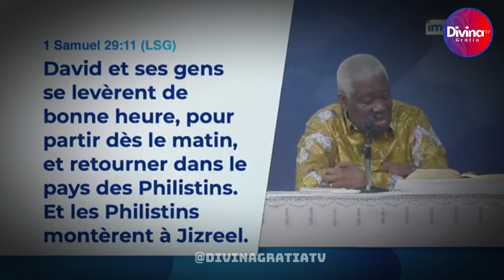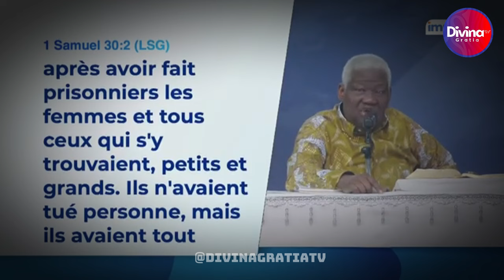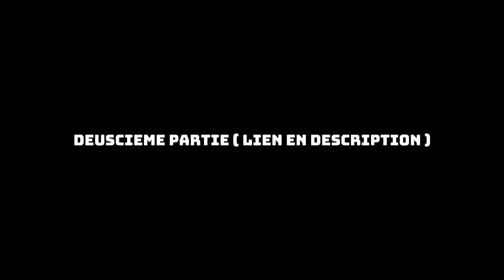Dans les mauvais jours, que faire?- Dr Mamadou KARAMBIRI-partie 1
Dans les mauvais jours, que faire? - Dr Mamadou KARAMBIRI - 1ère partie

→ Likez
→ Partagez
→ Commentez

▬▬▬▬▬▬▬▬ LIVRES UTILES ▬▬▬▬▬▬▬

▬▬▬▬▬▬▬▬ LIENS UTILES ▬▬▬▬▬▬▬